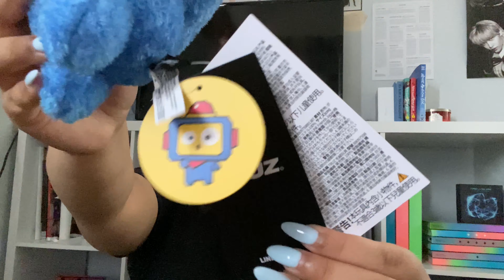TRUZ UNBOXING!! ft. me not knowing that Hikun would be soft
Sorry if I’m a little extra but I was just excited lol

Snap: anniethecute24
Tiktok: @ cer.ea.l / @.asahiswife